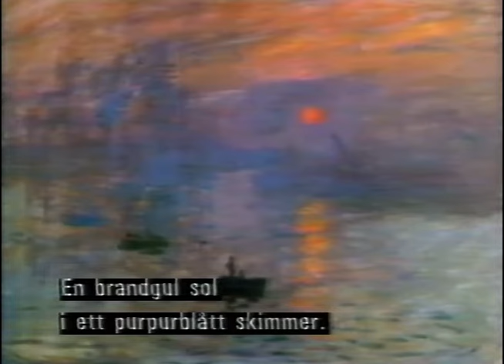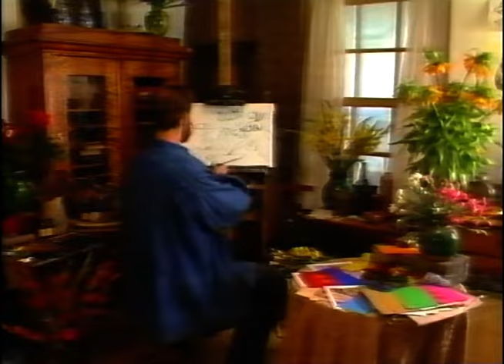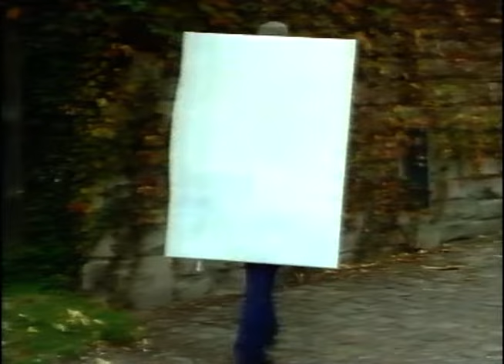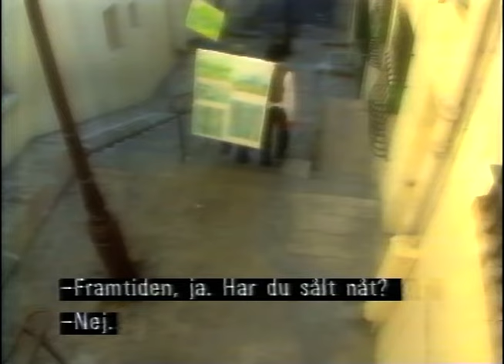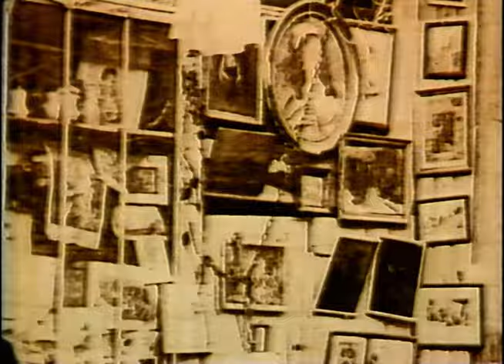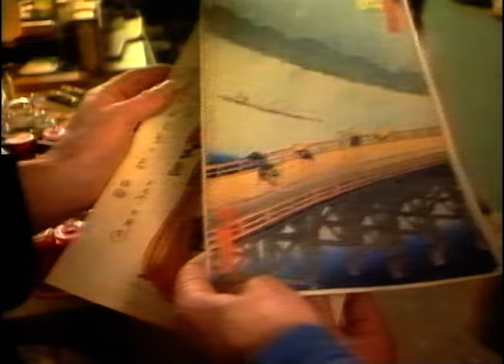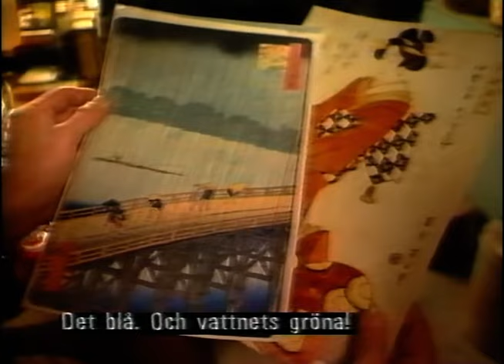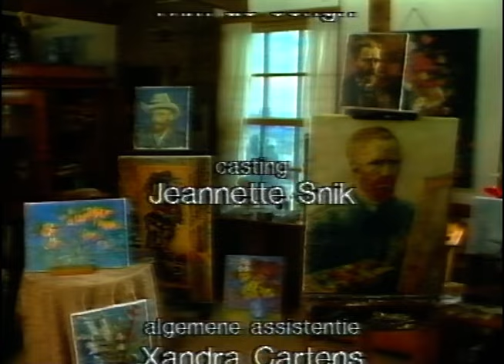UR Galleriet - Vincent E02 Ljusmålaren (SVT 1991-01-24)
Del två av tre i ett program om Vincet van Gogh.